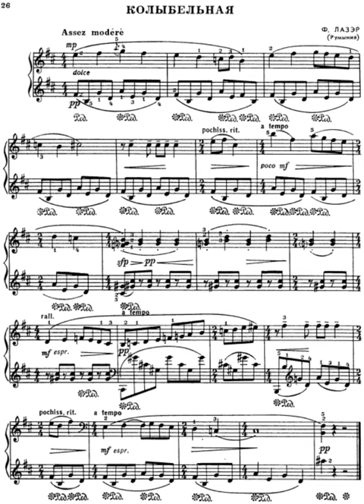Filip Lazăr (Romanian) - Lullaby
Avant-garde composer and pianist.